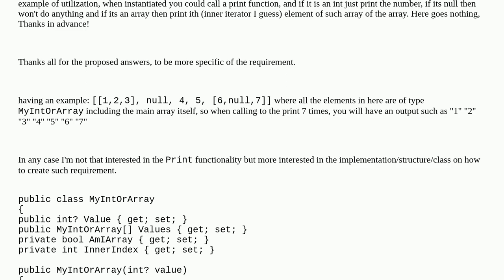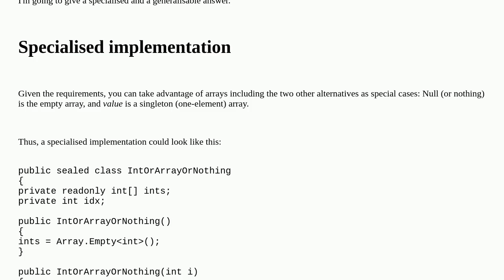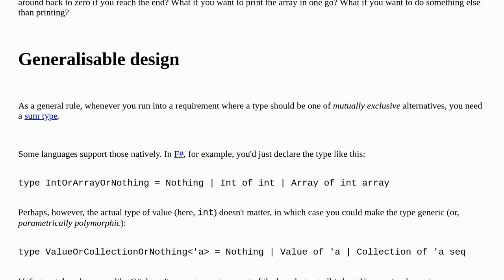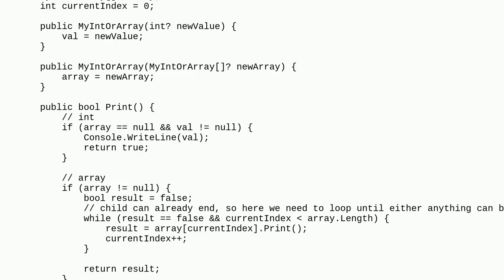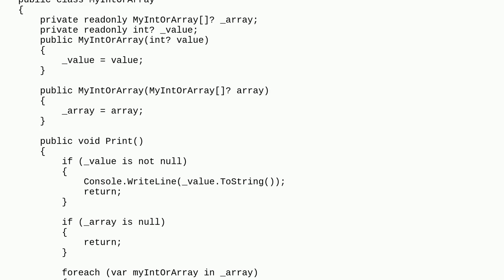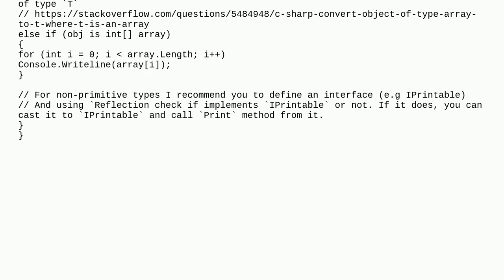C# How would you create a class that can be either an int a null or an array of the same class I ...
C# How would you create a class that can be either an int a null or an array of the same class I just describe?

A special thanks goes out to the community

  c# data-structures class oop